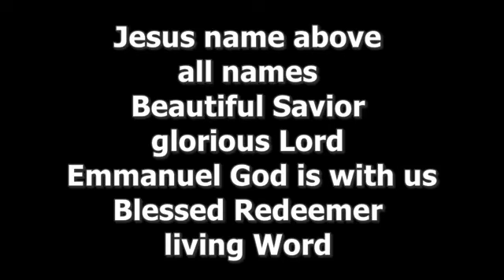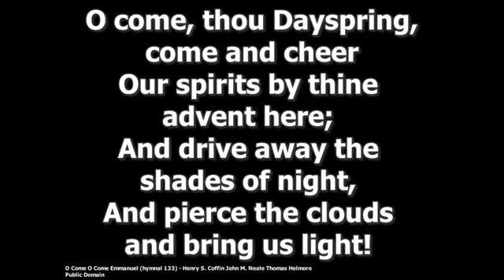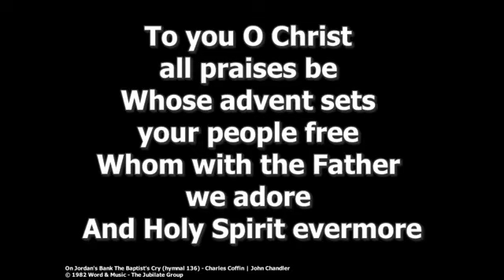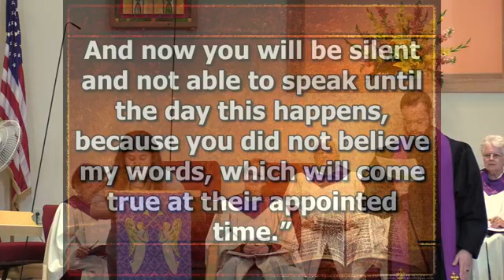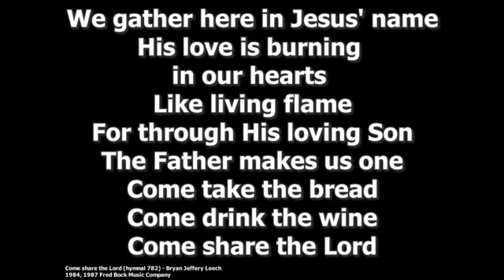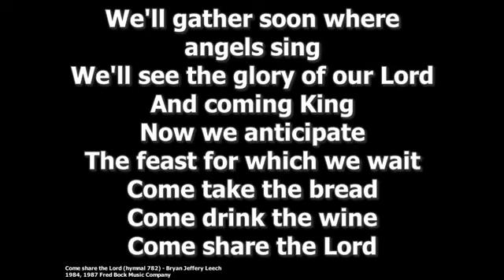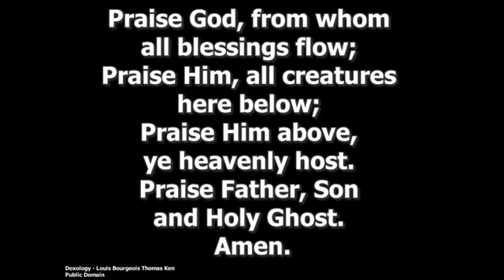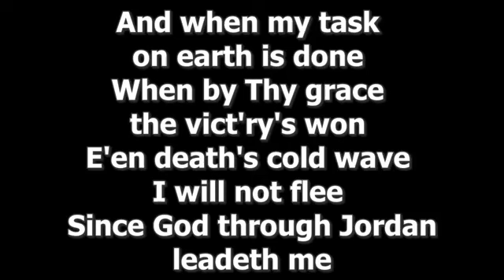Sunday November 28 2021